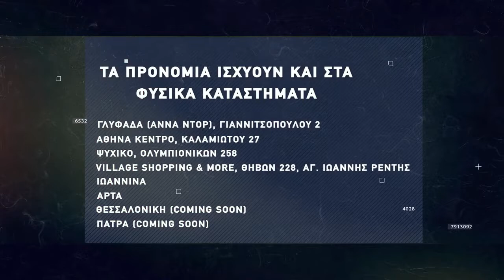Basketaki Salonica Master SUMMER League - Pistols Vs Pepperone (1/6/22)